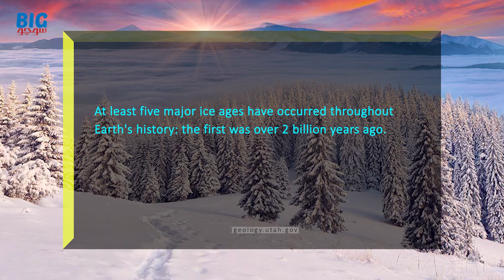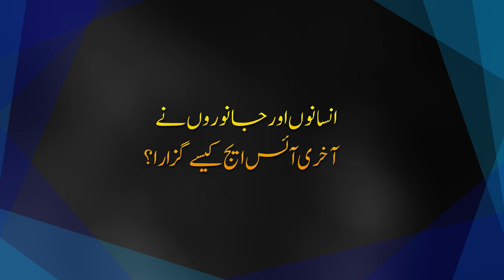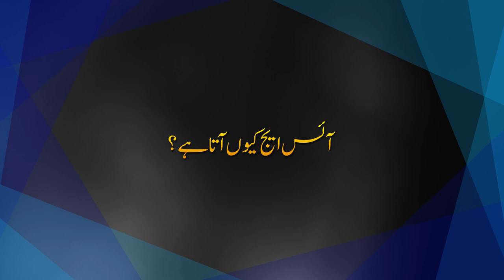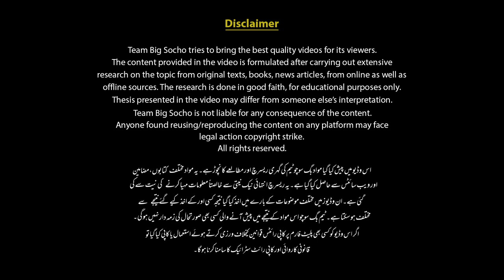Ice Age | When and how did it start and end? | Faisal Warraich